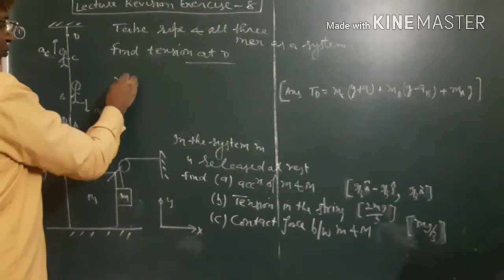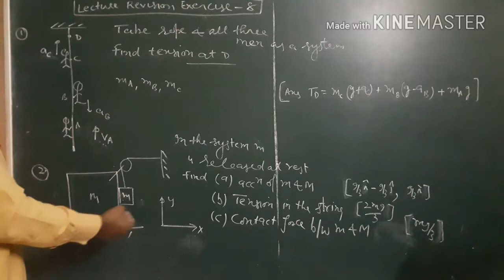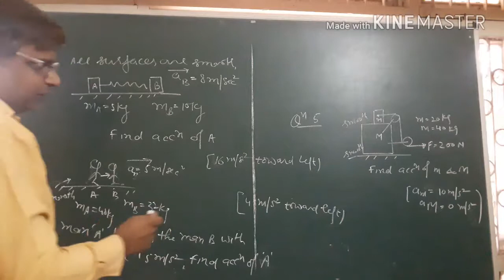Lecture revision exercise -8 / Newton's laws for a system of bodies having different acceleration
These questions  are for iit jee students. Questions cover Lecture- 8